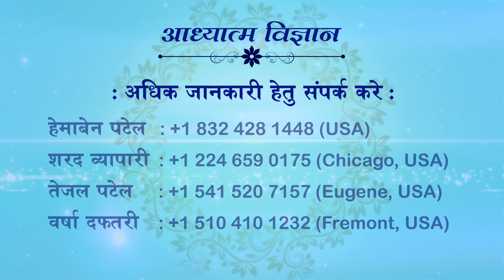09 AUGUST 2021 | EPISODE 837 | ARIHANT TV | SPIRITUAL SCIENTIST SWAMI SHRI KAMLESHANAND JI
09 AUGUST 2021
EPISODE 837
ARIHANT TV